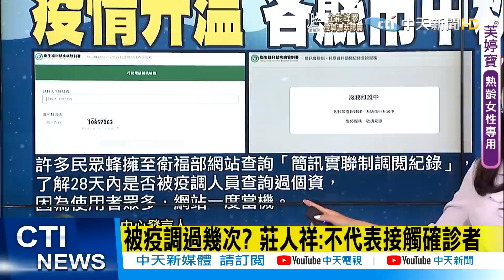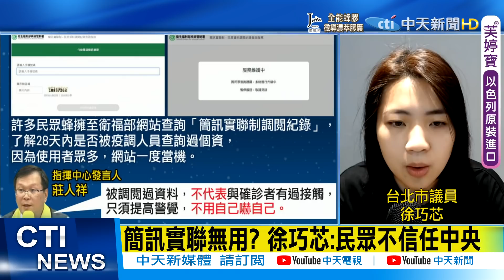【每日必看】幼園群聚恐跨區傳染 雙北重回三級警戒?｜ 簡訊實聯無用? 徐巧芯:民眾不信任中央 ｜中秋烤肉地方決定? 藍:中央要有統一指引 @中天新聞CtiNews 20210907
00：00 幼園群聚恐跨區傳染 雙北重回三級警戒?
01:36 幼稚園不是重點! 黃立民:源頭到底在哪?
02:07 幼園群聚恐擴大 林氏璧:不擔心小孩染疫
02:22 幼園群聚.三級危機 網怕爆:寒假要來了嗎
05:09 解隔離才確染Delta 柯:中央應加基因定序
06:32 被疫調過幾次? 莊人祥:不代表接觸確診者
08:22 簡訊實聯無用? 徐巧芯:民眾不信任中央
09:17 中秋活動停辦懶人包 柯文哲:13日再宣布
09:57 是否要禁止戶外烤肉? 網路民調一面倒
10:46 "不限家人隔板用餐" 網:禁烤肉只是做心安
11：07 中秋烤肉地方決定? 藍:中央要有統一指引

歌名: Sunspots
作者: Jeremy Blake
類型: Dance & Electronic
氣氛: Happy Music